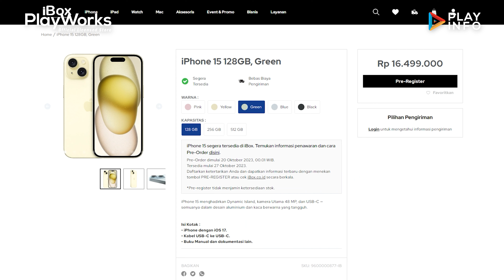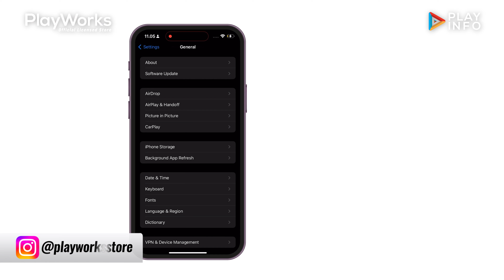Lakukan hal ini pada iPhone 15 kalian!!!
Tanggal 20 Oktober menjadi hari Pre-Order dan tanggal 27 Oktober untuk hari pengambilan iPhone 15-nya!

Tapi.. Sebelum kalian melakukan Pre Order untuk iPhone 15, Ada hal - hal yang harus kalian perhatikan sebelum membeli dan memakai iPhone 15
Karna hal ini cukup penting.. Jadi harus banget Mimin sampaikan

Courtesy by Apple.